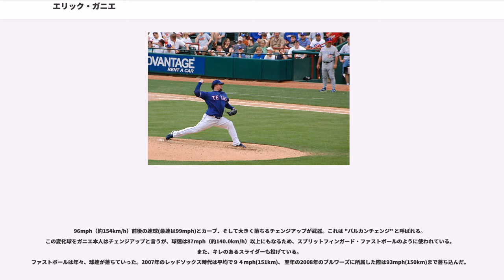エリック・ガニエ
エリック・セルジュ・ガニエ（Éric Serge Gagné , 1976年1月7日 - ）は、カナダ連邦ケベック州モントリオール出身のプロ野球選手（投手）。右投右打。フランス系カナダ人。

84試合連続セーブ成功記録を持つ、MLB史上屈指のリリーフ投手。2002年 - 2004年の3年間で158セーブ機会中152セーブ成功を記録し、セーブ王となった2003年シーズンには非先発型投手ながらサイ・ヤング賞を受賞、メジャーを代表する抑え投手となった。しかし2005年頃からは故障が相次ぎ、その後は多くの球団を渡り歩きつつ再起を図るも、往時の輝きを取り戻せないまま2010年に現役を引退。その後、2015年と16年に独立リーグで現役復帰している。

ずんぐりとした太目の体型、あごひげとゴーグルタイプの眼鏡、塩をふいている汚い帽子がトレードマークだった。

カナダのケベック州モントリオールでフランス系の家族に生まれる。モントリオールの郊外で育ち、少年時代は野球よりもアイスホッケーに熱中していた。

高校時代に投手としてジュニア世界選手権に出場。当時はフランス語しか話せなかったが、オクラホマ州にあるセミノール短大で投手として活躍しながら英語を身に付ける。

1994年のMLBドラフトでシカゴ・ホワイトソックスにドラフト30巡目(全体845位)指名されるが、契約を結ばなかった。

にロサンゼルス・ドジャースと契約を結びプロ入りを果たした。

は肘の故障のためトミー・ジョン手術を受けた。これにより、1シーズンをリハビリで棒に振った。リハビリが辛く、アイスホッケーへ転向するか悩み、バーモント大学からはアイスホッケー選手として奨学金の提示されるも野球を選択した。

9月7日のフロリダ・マーリンズ(現：マイアミ・マーリンズ)戦で、メジャーデビューを果たす。同年は5試合の先発登板のみに留まった。

までの3年間は、58試合中48試合に先発、11勝14敗の成績であった。

のスプリング・トレーニングで他の先発投手が好調なためリリーフに転向を言い渡された。シーズン4試合目の登板となった4月7日にメジャー初セーブを記録して以降、セーブを量産し、MLB史上最速で20セーブ（56試合）・30セーブ（82試合）で達成。ジョン・スモルツの55セーブに次ぐ52セーブを挙げ、トッド・ウォーレルがに記録した44セーブの球団記録を更新した。114奪三振を記録し、リリーフとしてはオクタビオ・ドーテルの118奪三振に次ぐ多さで、球団史上歴代3位に入った。

オフの日米野球でMLB選抜の一員として来日した。

は、55セーブを挙げ前年スモルツが記録したリーグ記録に並び、奪三振率14.98はビリー・ワグナーが1999年に14.95を記録したMLB記録を更新した。シーズン47セーブ目となった9月2日には連続セーブ記録を55まで伸ばし、トム・ゴードンのMLB記録を更新。シーズン48セーブ目となった9月5日に通算100セーブを達成。クローザーとしてはデニス・エカーズリー以来11年ぶりにサイ・ヤング賞を受賞。

7月5日に2002年8月26日から続いた連続セーブ記録が84で途切れた。7月15日には、対ダイヤモンドバックス戦で通算130セーブを達成し、通算セーブ数の球団記録を更新した。この年45セーブを記録し、過去3年間で152セーブとエカーズリーが1990年からの3年間で142セーブのMLB記録を更新した。

ドジャー・スタジアムでは、ガニエが登板するとガンズ・アンド・ローゼズの "Welcome to the Jungle" がかかり、電光掲示板には彼の似顔絵とともに "GAME OVER" （試合終了）と表示される演出がされるようになり、これが好評を博していた。

1月に2年総額1,900万ドルで契約延長した。シーズンでは、右肘靱帯を故障したため、14試合登板のみで戦線離脱した。6月に、トミー・ジョン手術を受ける。このシーズンは以降ガニエが登板することはなかった。

には同年から開催されたワールド・ベースボール・クラシック(WBC)のカナダ代表に選出されたが辞退した。